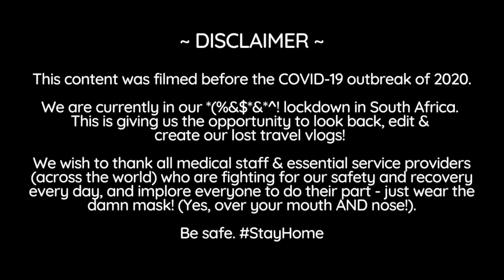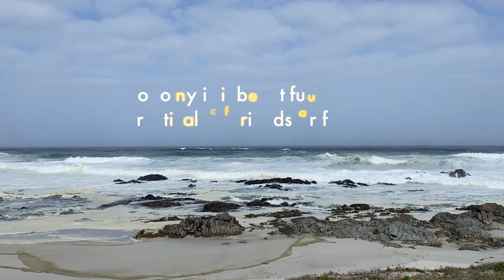White Sands Beach House | Yzerfontein Self Catering Accommodation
Welcome to our South African travel vlog! We’re Meg & AJ, a digital marketer and drum n bass DJ from in Cape Town, South Africa.

We love to travel (when work allows!) and sharing our adventures with others who love to explore the world.

If you have any questions about this video or South Africa in general, feel free to pop a question in a comment section below.